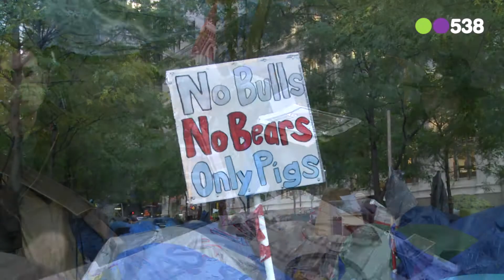Ruud de Wild.nl live vanuit New York: Occupy Wallstreet